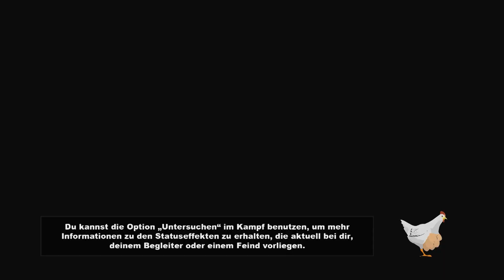Lets Play South Park: The Stick Of Truth #10 - Begegnung der dritten Art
Auf dem Raumschiff müssen wir irgendwie das Sicherheitssystem deaktivieren und Randy befreien!